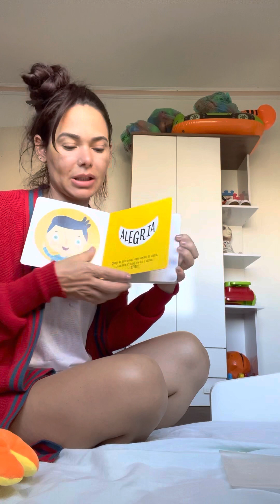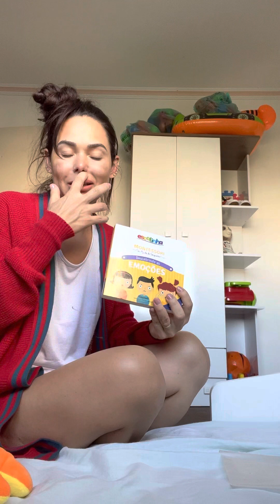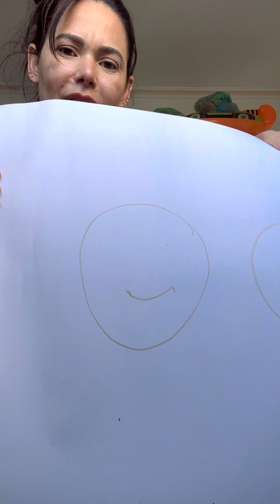Terapia para o Enzo